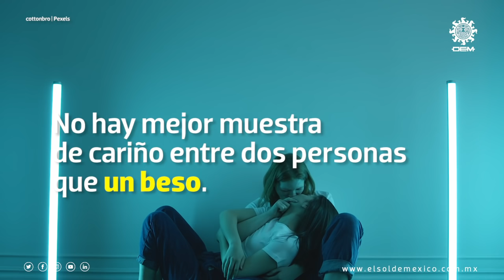7 beneficios de besar que debes conocer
Los besos ayudan a crear vínculos emocionales y a saber si estás conectado realmente con la otra persona, pero además, besar trae múltiples beneficios a la salud. Aunque en estos momentos mejor mantengan SusanaDistancia... 😜😜😜

TE RECOMENDAMOS:

POR CULPA DEL COVID19, HOY SE CELEBRA EL DÍA INTERNACIONAL DEL BESO... ¡SIN BESOS!